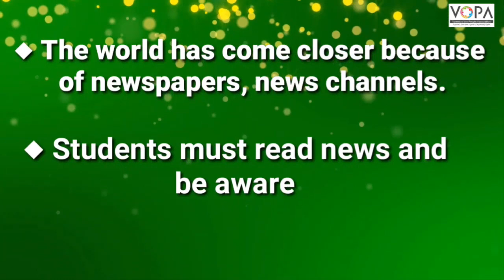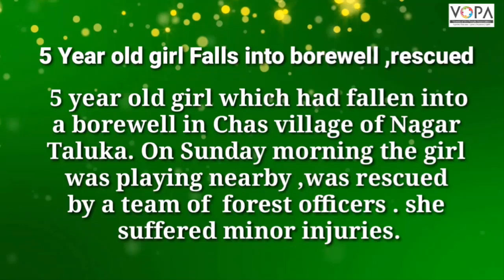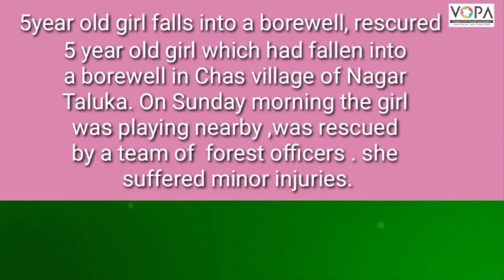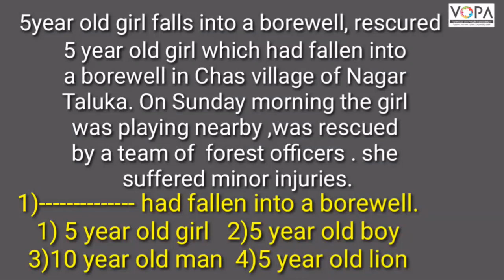8th | English | Scholarship | News | V 2 | V-School